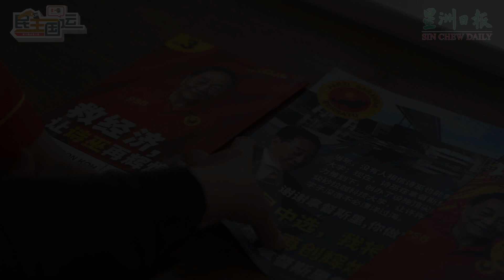黃順舸說，西馬政黨不可靠，種種跡象顯示他們都是投機份子、只想當官。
砂全民團結黨主席兼詩巫國席候選人拿督斯里黃順舸說，唯有本土政黨才能為砂爭取一定權益，西馬政黨不可靠。

他說：
📌行動黨總秘書陸兆福曾多次在報章上說在選舉後可以與巫統合作。
📌砂總理也聲稱在選舉後可以與組成大馬政府的政黨合作。
📌種種跡象顯示他們都是投機份子、只想當官。
📝本報中區助理採訪主任黃莉清報導